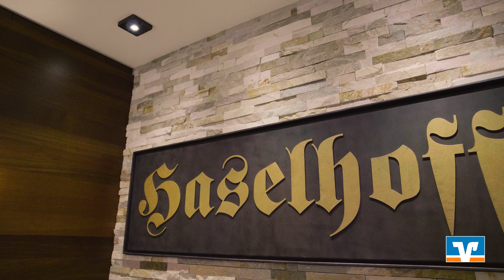Interview: Tim, Sabine und Andreas Haselhoff und Hartwig Rotermund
Ein Gespräch über Gastlichkeit und Tradition an Coesfelds zentralstem Platz – und den Eintritt der nächsten Generation.

Mehr dazu und weitere Stories aus dem Westmünsterland findest du